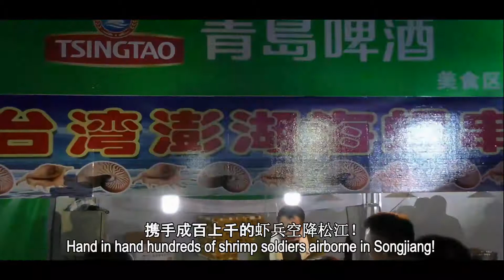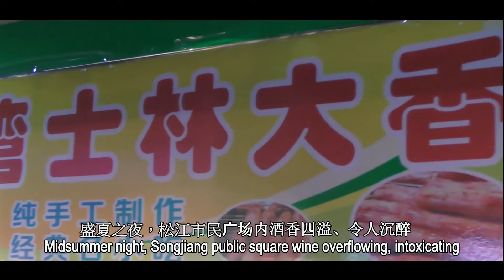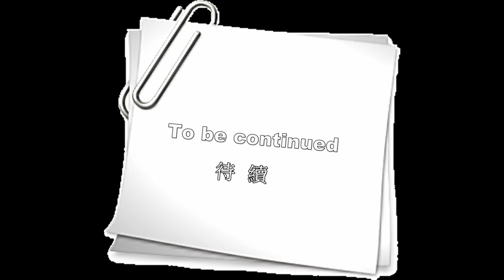上海松江第九屆青島啤酒節 A